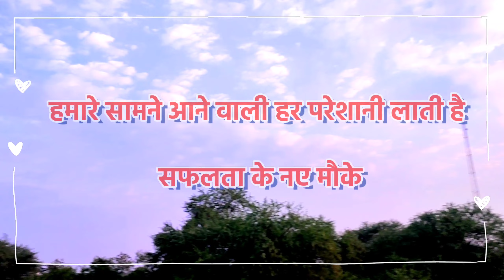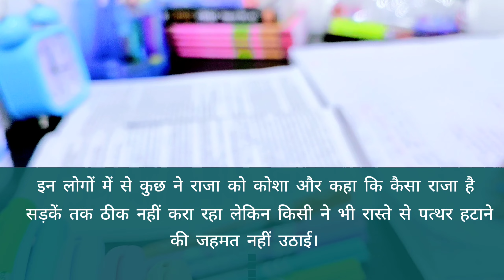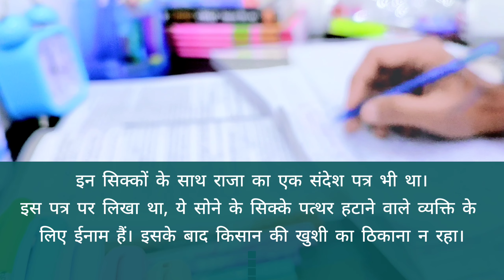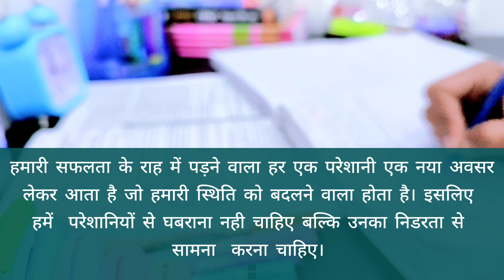Upsc डर के आगे ? | cgpsc study vlog | i can vlog channel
upsc study new vlog

* शीलम परम भूषणम *

नमस्ते दोस्तों आशा करता हूं कि आप सभी अपनी पढ़ाई मन लगा कर कर रहे होंगे अपना dream post पाने के लिए एवं अपने सपनों का मंजिल LBSNAA के लिए चलिए शुरुआत करते हैं इस वीडियो के साथ...
Hello freinds

If I uploaded content (image, songs, etc) that's yours.